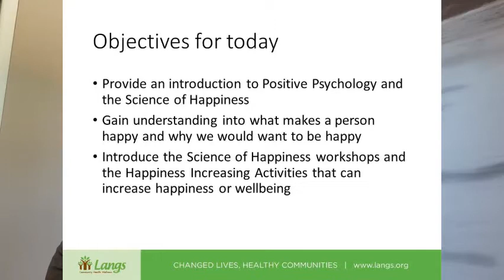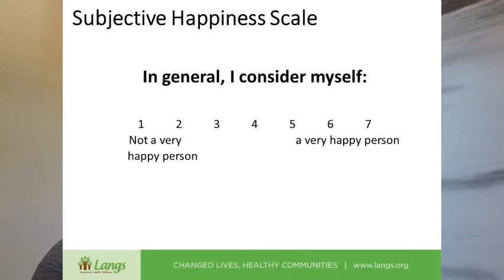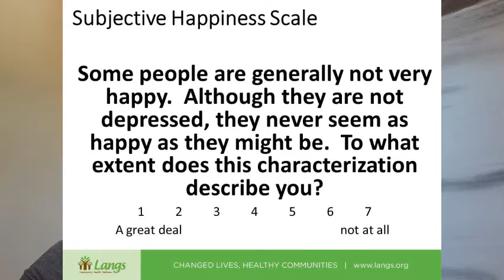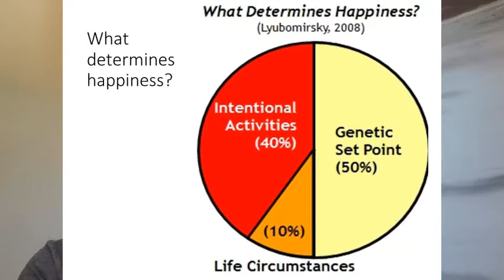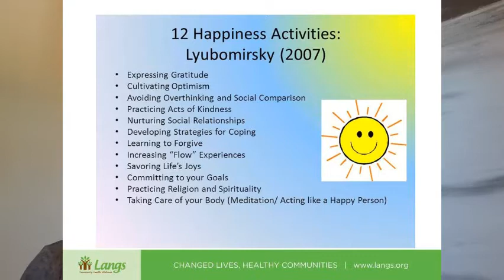Introduction to Science of Happiness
The cure to unhappiness is happiness.  Engaging in Happiness Increasing  Activities is scientifically proven to improve happiness.  Join Julie as she introduces you to the science behind being happy and begins a journey that will take you through the 12 scientifically proven happiness increasing activities.

What is Positive Psychology?